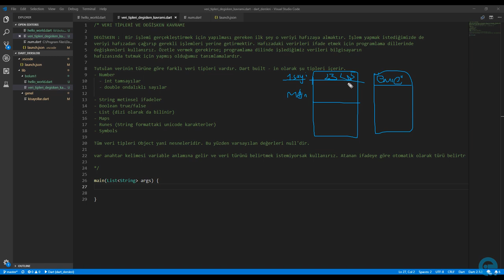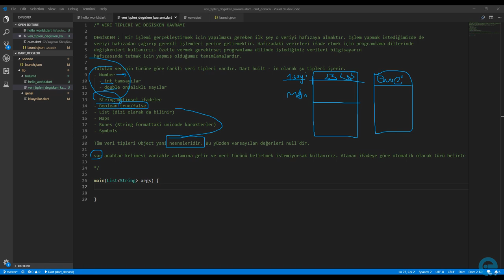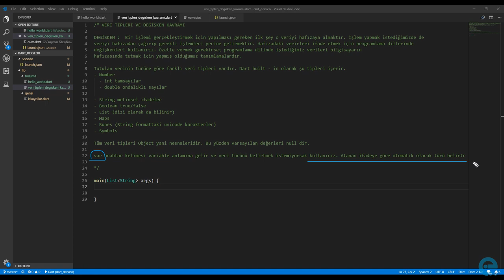7 Değişken ve Veri Tipleri | Sıfırdan Flutter ile Android ve Ios Apps Development